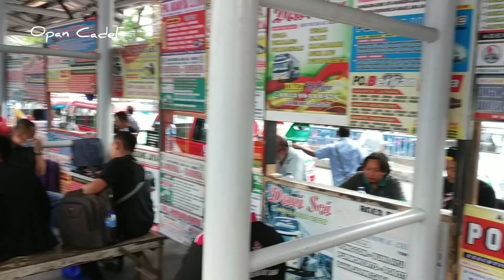Dpt BUS BARU,Driver Pak kuat Selalu Kuat⁉️Di suruh libur gk Mau,kecuali busnya mogok